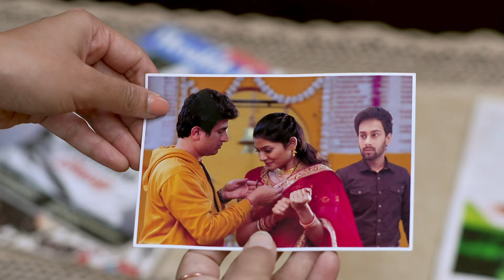इंद्रा कार्तिक ला घेऊन गेला देशपांडेंच्या घरी | Man Udu Udu Zhala | Full Episode 173 | Hruta Durgule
इंद्रा कार्तिक ला घेऊन गेला देशपांडेंच्या घरी | Man Udu Udu Zhala | Full Episode 173 | Zee5 Marathi Classics

An angry Indra heads to the Deshpandes house with Kartik. When Jayashree comes to seek Deepu marriage, Sanika reveals how Indra got her married to Kartik. This shocks Jayashree and Manohar.